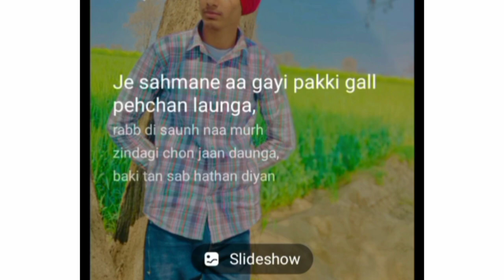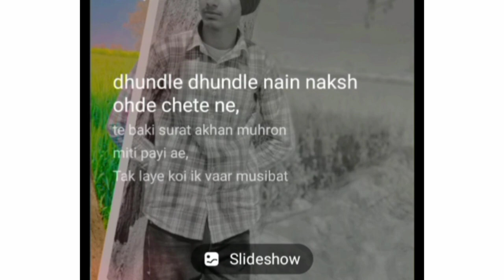𝐀𝐧𝐚𝐧𝐝𝐩𝐮𝐫 𝐭𝐨 𝐜𝐚𝐥𝐥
Scan your profile and remove existingbanned hashtags